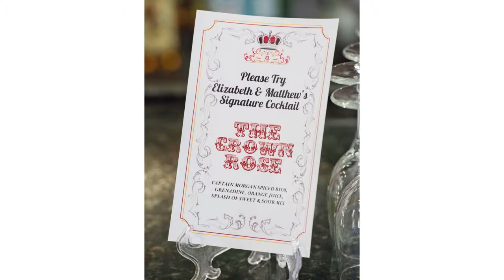Flowerfield Wedding photos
Flowerfield wedding photos captured by top Long Island wedding photographers, EXO Photography